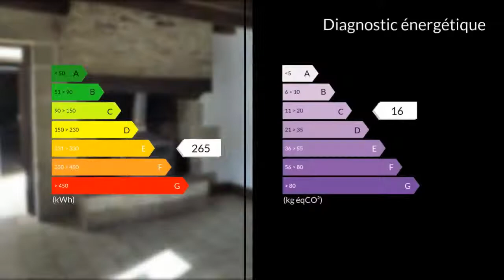A vendre - Maison/villa - Pontivy (56300) - 6 pièces - 138m²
je vous propose de découvrir sur le secteur de Cléguerec cette belle longère mitoyenne.Elle se développe sur 138 m² habitable et est actuellement composée de deux logements distinct.Le premier logement comprend un séjour cuisine , une salle d'eau à l'étage et deux chambres.Le deuxième logement se compose d'un séjour cuisine , d'une chambre et d'une grande mezzanine à l'étage.Un garage attenant à la maison le tout sur plus de 1000m² de terrain, possibilité d'acquérir cinq hectares de terrains.Les honoraires sont à la charge du vendeur.M. Jérome BEUZET 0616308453 / 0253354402poste9514 Agent commercial indépendant du réseau national clairimmo Maxihome N° RSAC : 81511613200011 PRIUM - Ville du greffe : PARIS